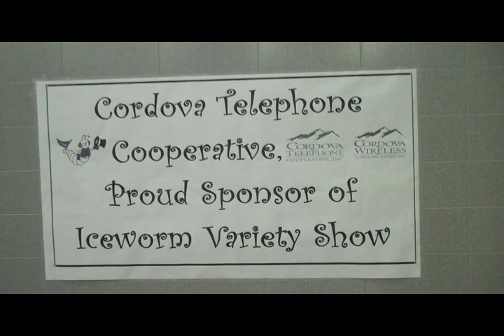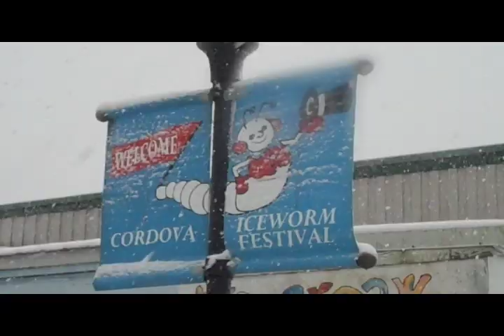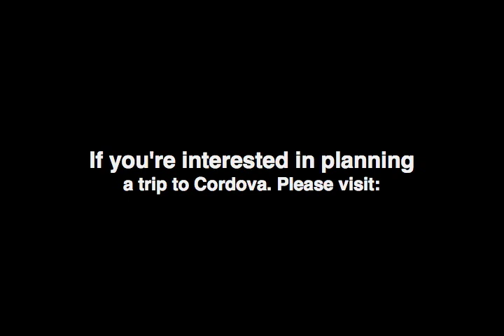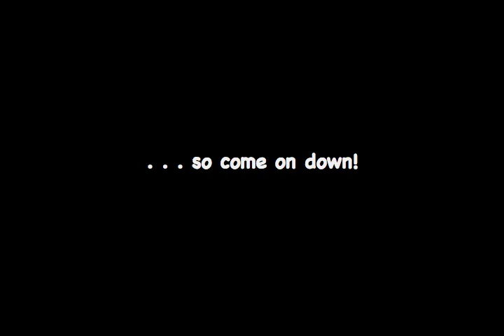The Cordova Iceworm Festival - Cordova, Alaska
A fifty foot Iceworm, survival suit races, pancakes breakfasts, and a wide range of talented Cordovians, and every form of weather imagineable in a five minute time span are what you'll get when you visit the Cordova Ice Worm Festival. This was the festival for 2009 and I got the nod to be the emcee for the talent show. Since Cordova is one of my favorite towns in Alaska, it was a siren song I couldn't resist.